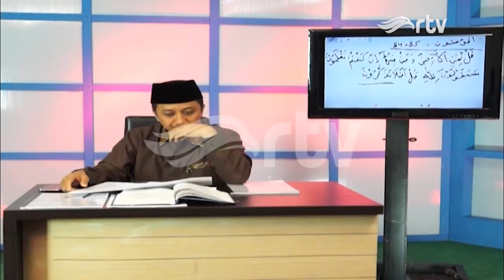Risalah Hati - ASMAUL HUSNA (AR RAHMAN) Bagian 5 Part. 3